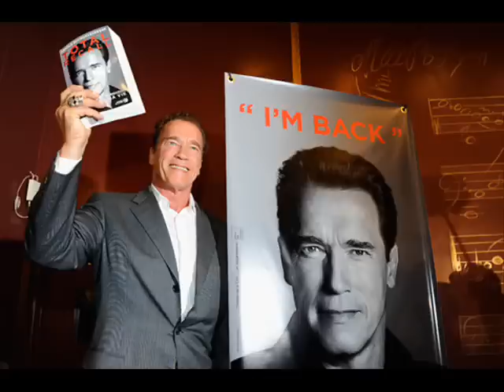Arnold Needs A Vacation Then Calls A Mental Hospital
Arnold is hopelessly insane and needs some help